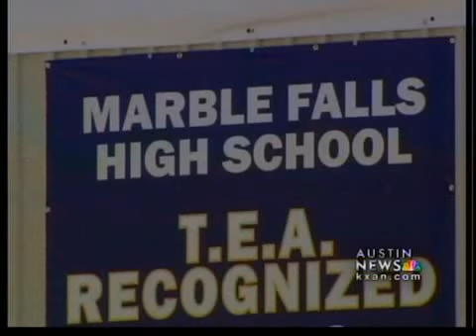Students trapped at Ft Hood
A High School field trip put a handful of local students right in the middle of Thursday's Fort Hood lockdown